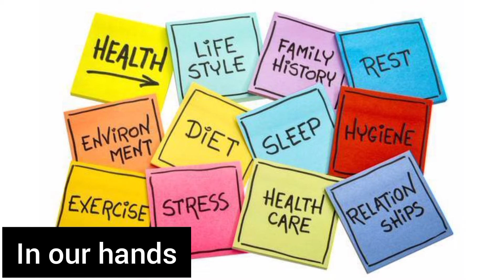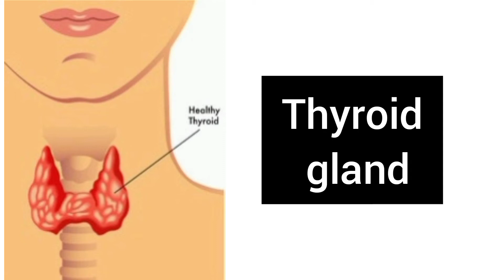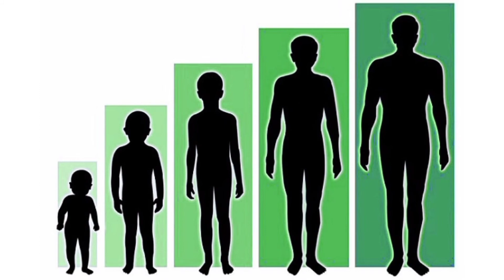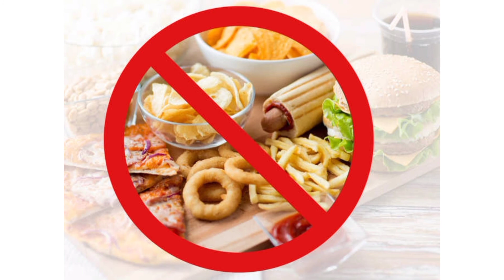Height || ఎత్తు పెరగాలి అంటే ???